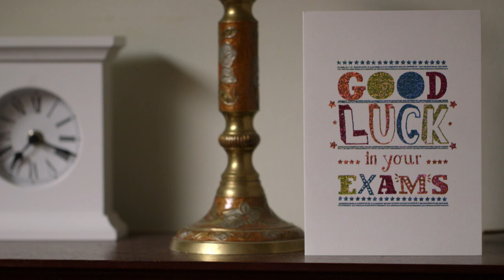If you get it. Give it. - READ Foundation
Every year thousands of young people unlock their future with the exams results they prayed for. This year say thank you and give the gift of learning by sponsoring a less fortunate child to have the same opportunity.

If you get it. Give it.